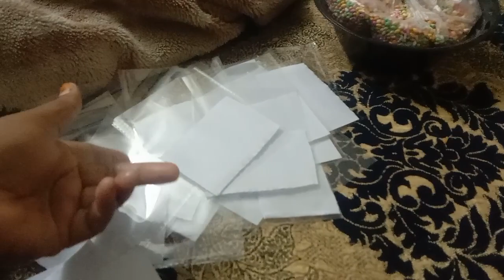nimco pack Karne Ka tarika#zari ji @desi kitchen#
nimco Pyar Karne Ka tarika nimco ka karobar karne ka naya tarika anokha tarika har man bahan beti bhai kar sakta hai